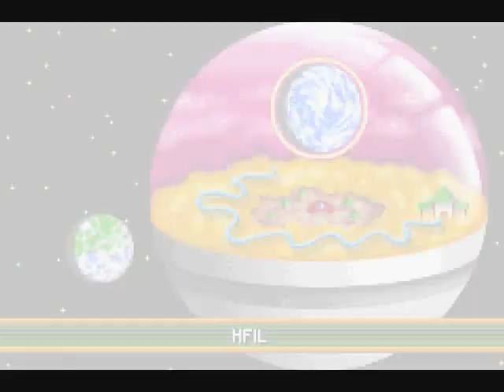Let's Play DBZ: Buu's Fury #28 - Super Buu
First we fight Janemba, next we become Gogeta, find out that Majin Buu lost to his dark side to become Super Buu, and that Gohan is alive and well on the Planet of the Kais. It's just one plot twist after another in this part. Game published by Infogrames and Atari.